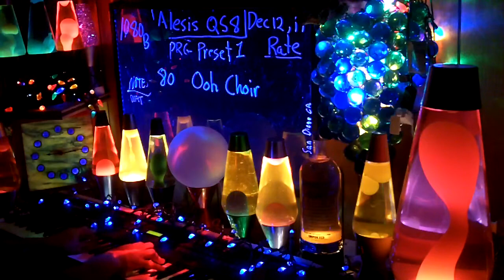1080b YT MrAlesisMan - Alesis QS8 - PRG Preset 1 - Oah Choir - 080 +++